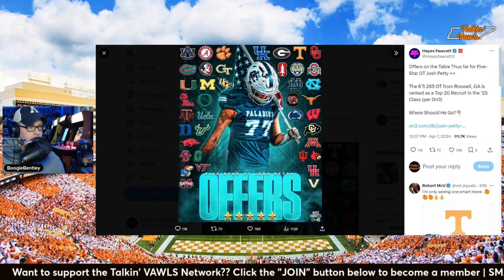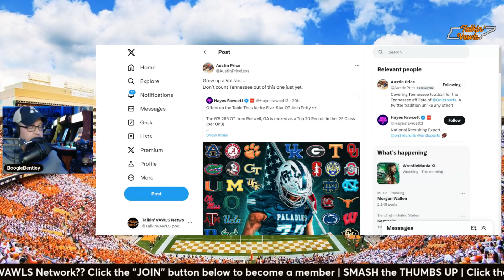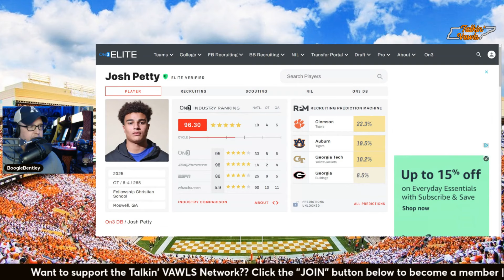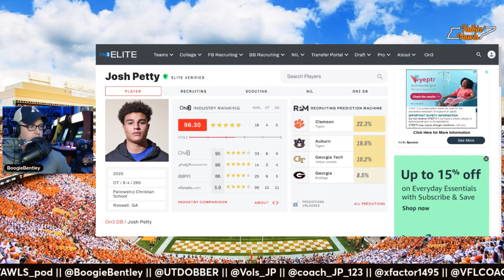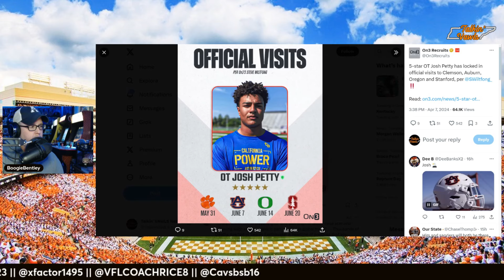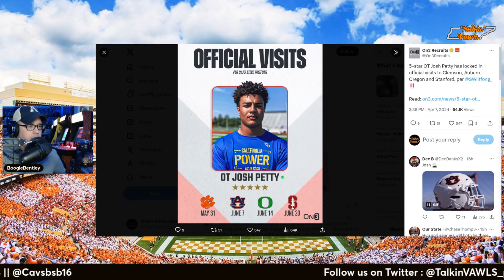Wait... It's NOT Over??? | Five-Star Recruiting Update